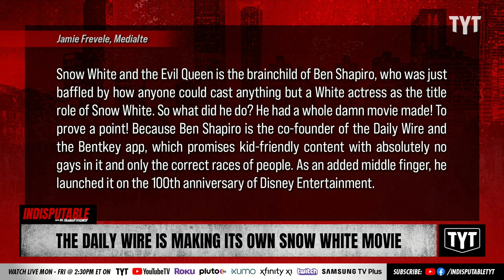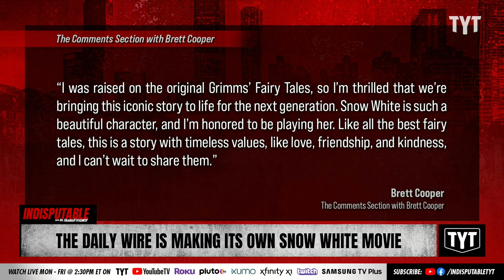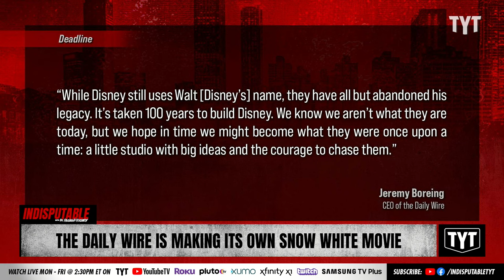The Daily Wire Creates Snow White Movie To Counter 'Wokeness'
The Daily Wire is making its own rendition of Snow White to attack Disney's "wokeness," starring conservative YouTuber Brett Cooper. Sharon Reed and Jackson White discuss on Indisputable.

"The conservative media outlet Daily Wire is now in the moviemaking business because someone needed to counter the unacceptable “wokeness” in Hollywood that threatens the very fabric of America by casting people who aren’t white and straight in things. And its first full-length offering: Snow White and the Evil Queen.

This is just a teaser, but it is very dramatic. We see a forest. We see woodland creatures. We see a faceless young woman walking through this forest singing a little melody (but not one like you’d hear in a Disney movie, no, not at all, too woke). The woman stops, the camera tilts up. She is revealed… and to the relief of so many people angered by past Disney casting choices, she is White."

231017__ID09TheDailyWireIsMakingItsOwnSnowWhiteMovie